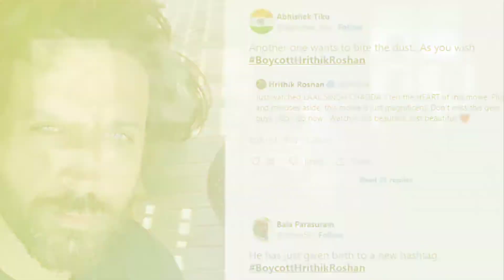20 Facts About Vikram Vedha /20 Facts you Didn't know film Vikram Vedha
20 Facts About Vikram Vedha /20 Facts you Didn't know film Vikram Vedha /Hrithik Roshan/Vikram Vedha shooting video/Vikram Vedha full movie/Hrithik Roshan facts